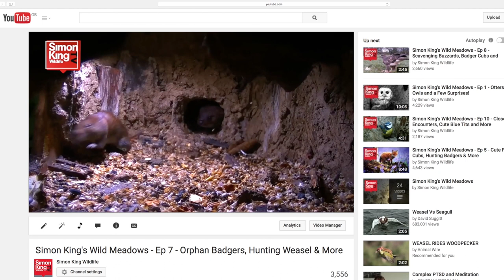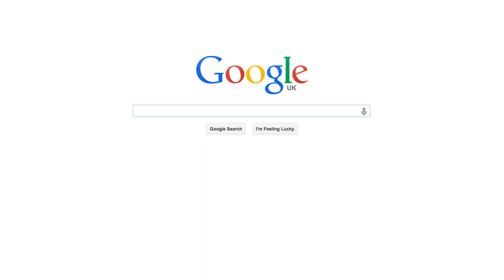Welcome to the Simon King Wildlife Project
Welcome to the Simon King Wildlife Project. Simon shares the story of the project so far and it's aims for the future.

Please enjoy looking around the channel and be sure to check out the live cams on the website.